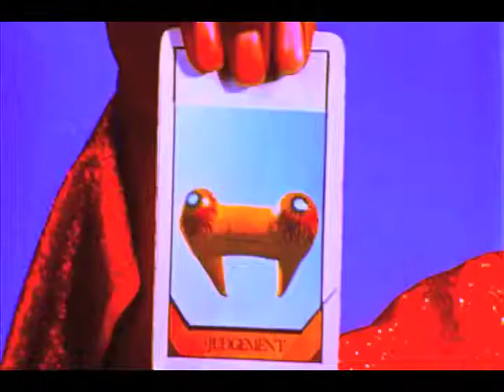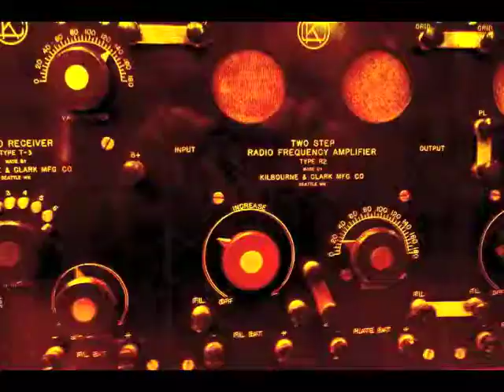"The Long Haul" by The Harvey Girls